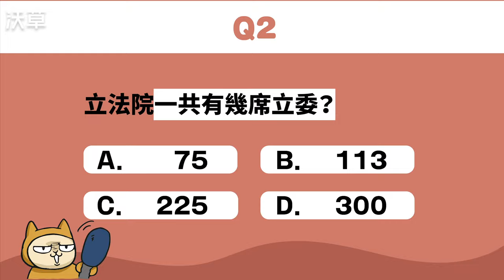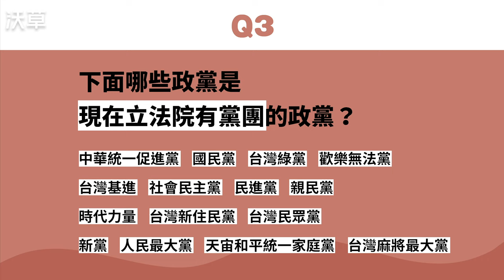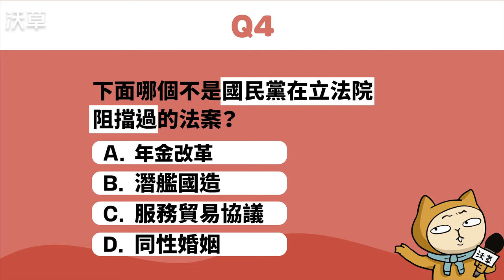【阿草相借問】🗳️ 2024要投票了！你認得這些立委嗎？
📢 你有在關注即將到來的 2024 大選嗎？

除了總統，你知道你的一票也會決定台灣立法院的組成嗎？讓我們到信義區的街頭來看看路人認不認得這些立委、立委候選人吧！ Let’s go💫💫

Credit
採訪：周頤、薛翰駿
影音：陳東
旁白：葳葳